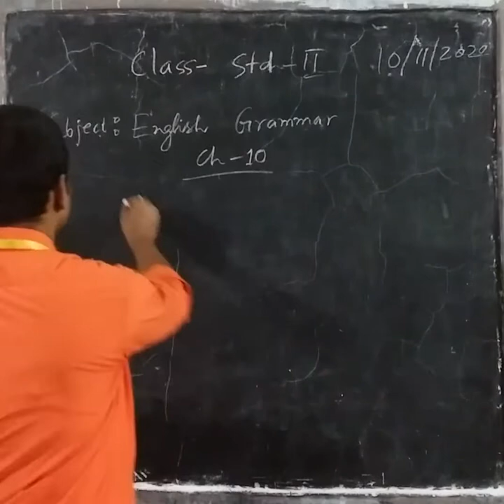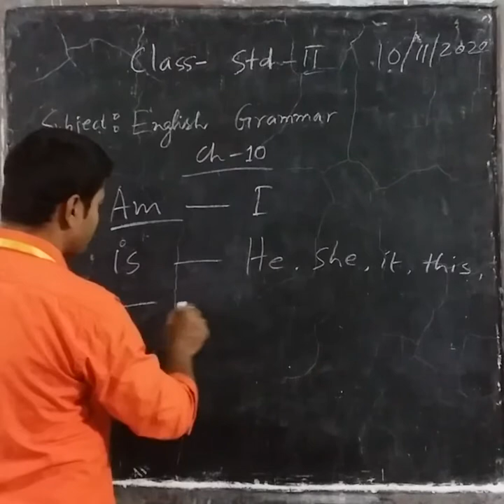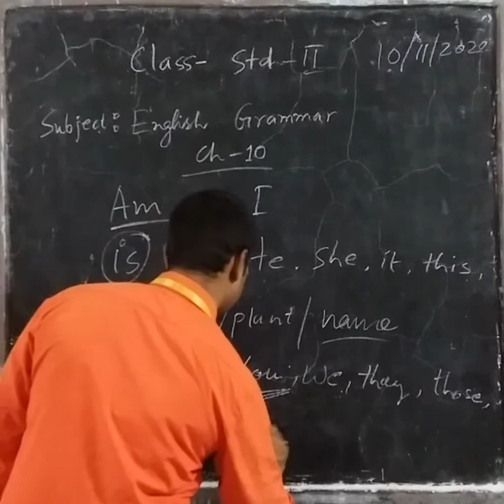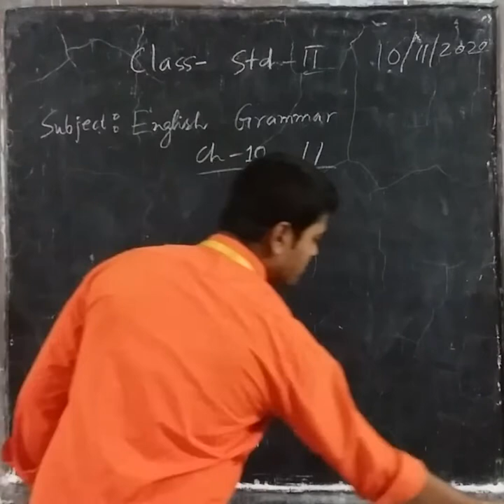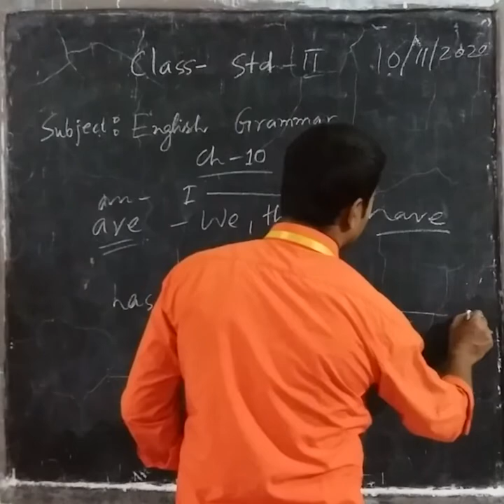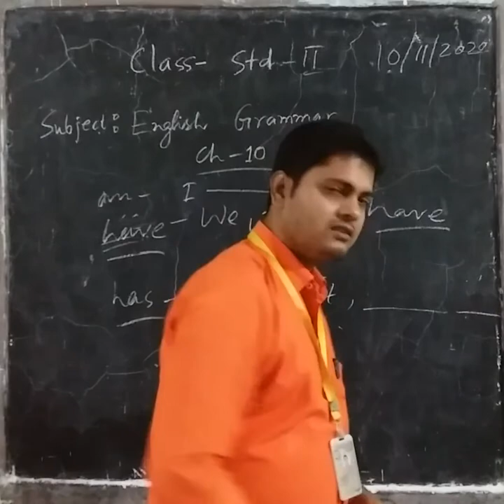1006 STD II ENGLISH 10 11 20